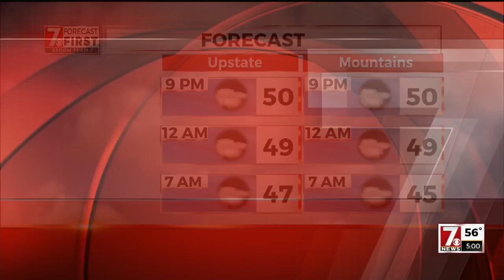Bond denied for man accused of shooting 2 men at Gaffney eatery